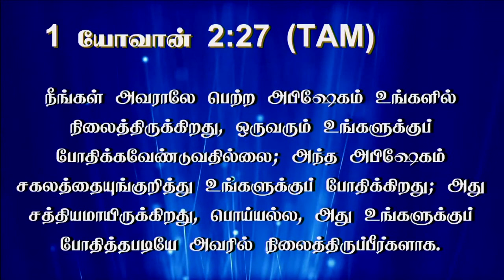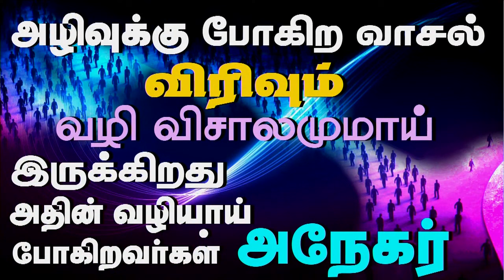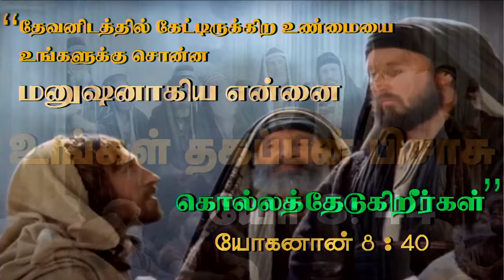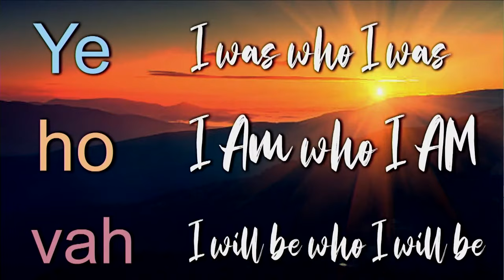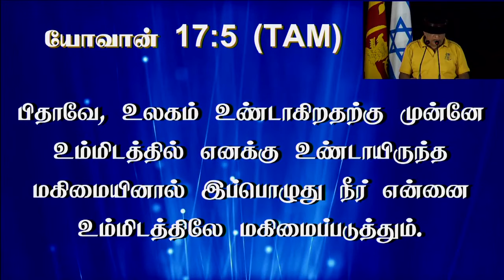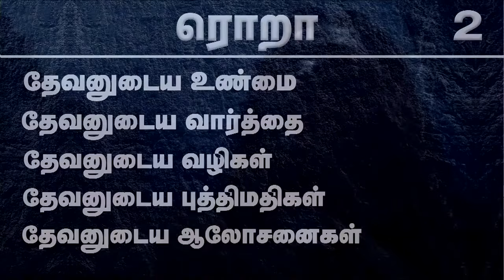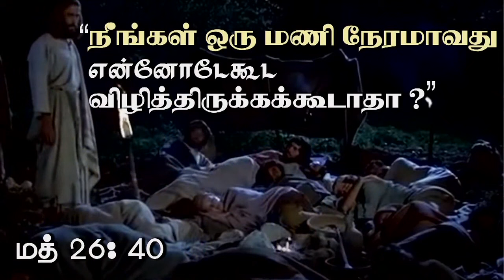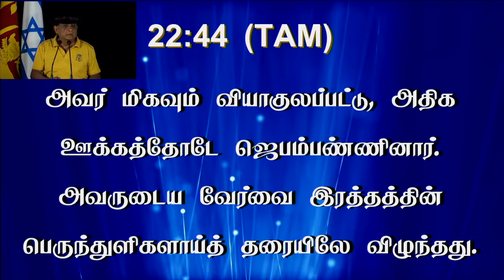20th Sep 2024 - Friday யெஷூஆவின் சாயலுக்கு ஒப்பாயிருக்க அழைக்கப்பட்டாய்!